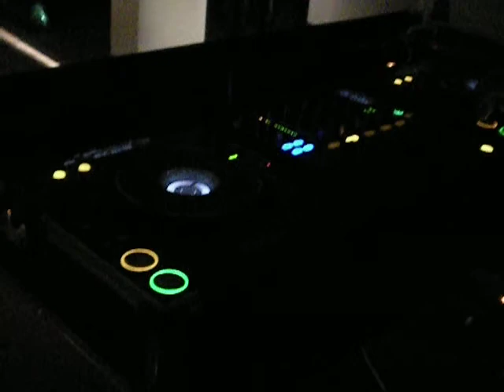Annuncio Portaportese Annuncio Portaportese KA40063754